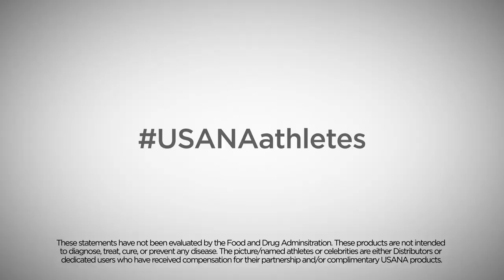Athletes Trust USANA: AFC Bournemouth| USANA Video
Thousands of elite and professional athletes around the world trust USANA to supplement their health and busy lifestyles including AFC Bournemouth.